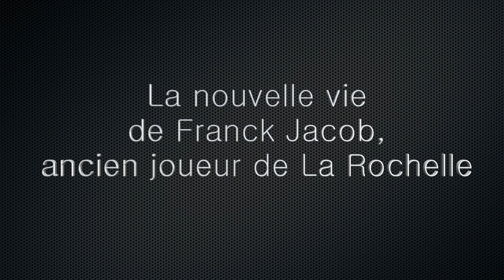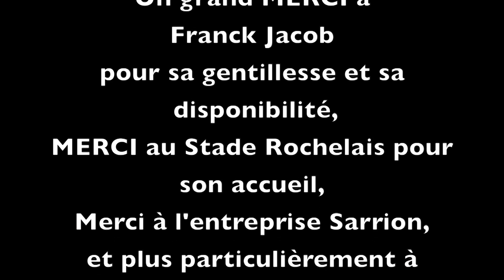La reconversion de Franck Jacob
Franck Jacob, ancien joueur du Stade Rochelais, a suivi le Bilan Dynamique de l'Agence XV.
Aujourd'hui, il est responsable logistique dans le Groupe Sarrion.
Il nous raconte sa reconversion et nous parle de sa nouvelle vie très épanouissante.